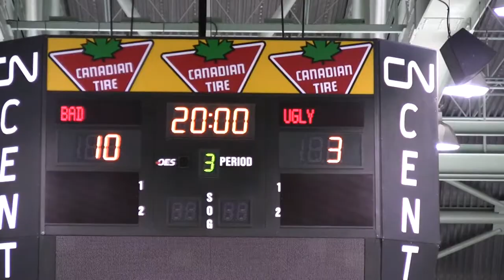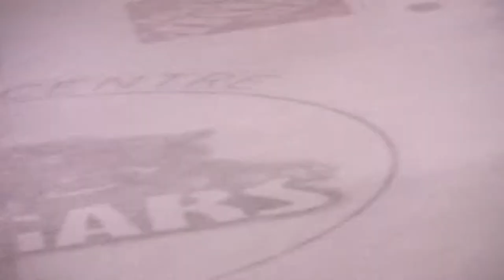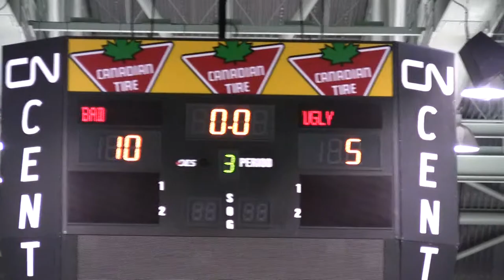Podcast #28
Recorded podcast #28 at Brennan's hockey game.  Now with 100% more video!